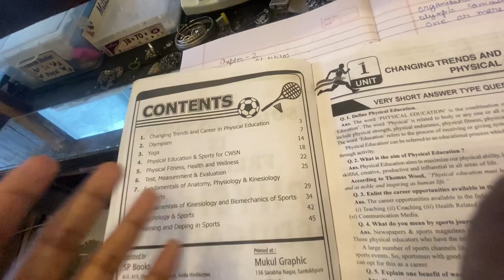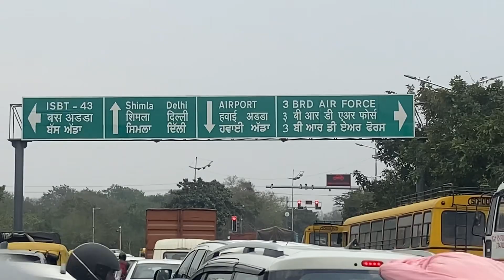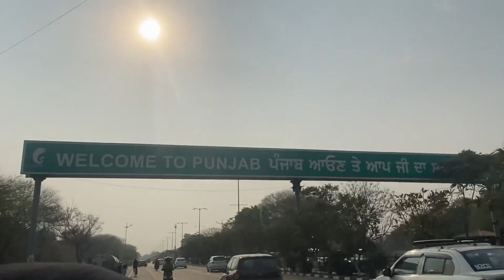Exam aagye🥲🥲☹️💔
Hii guys so this is my new video i hope you will love the video ❣️😇